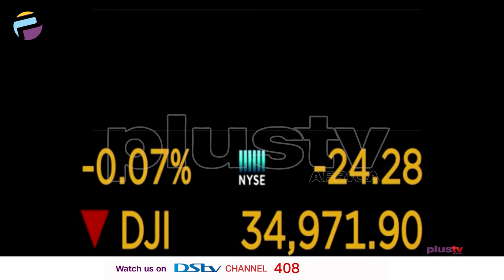Wall St Opens Lower After Inflation Data; Earnings Limit Declines | BUSINESS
Wall Street's main indices opened lower on Tuesday (July 13) after a solid rise in consumer prices in June reignited worries about economic growth peaking, while upbeat earnings reports from banks and PepsiCo kept declines at bay.